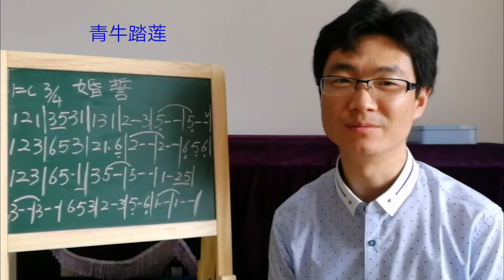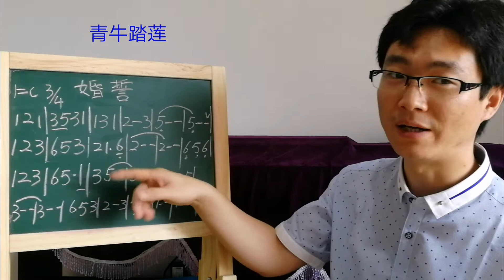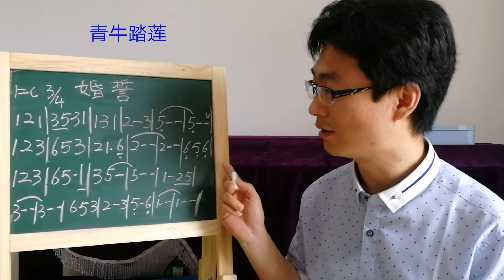葫芦丝入门，十大名曲之一《婚誓》（上）